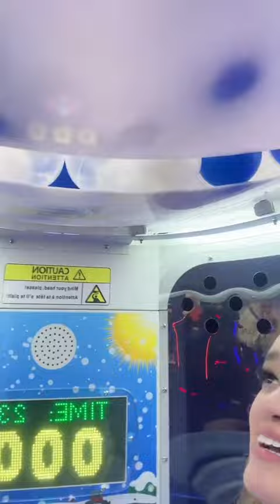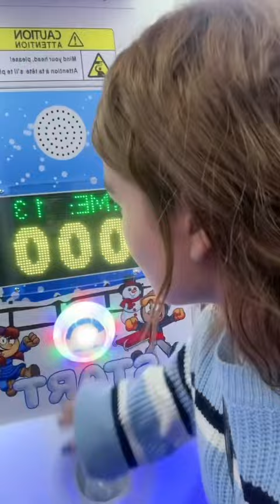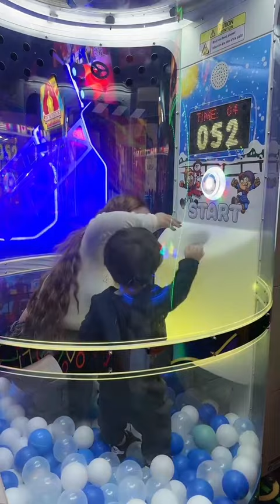GRWM - Para llevar a Matías a Circus Park 💖 | Cielo Anais